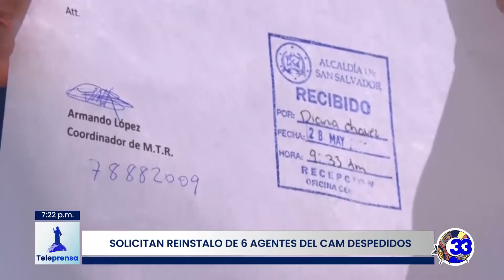Teleprensa33 | Solicitan reinstalo de 6 agentes del CAM despedidos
Diferentes sindicatos aglutinados en el movimiento 'Poder popular' se manifestaron frente a las instalaciones del Centro Judicial Isidro Menéndez en solidaridad con el coordinador del movimiento, Roswald Solorzano, quien está siendo acusado de apología del delito y desórdenes públicos junto a 11 sindicalistas más.